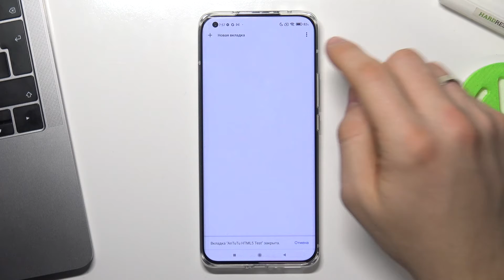Как очистить историю браузера на Xiaomi Mi 11 Ultra / Чистим историю браузера на Xiaomi Mi 11 Ultra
Всем пламенный привет, если вы не хотите,чтобы кто-то узнал какие сайты вы просматривали в своем браузере на Xiaomi Mi 11 Ultra, вам стоит стереть историю браузера. Как это сделать на Xiaomi Mi 11 Ultra рассказываем в этом видео.